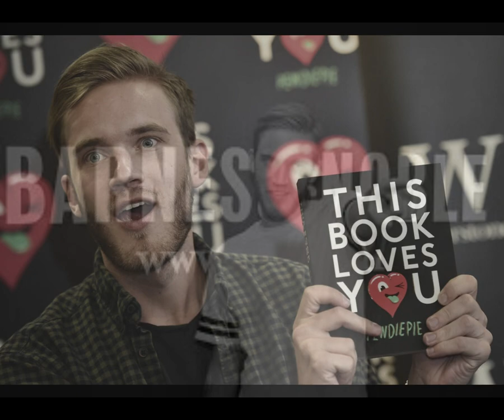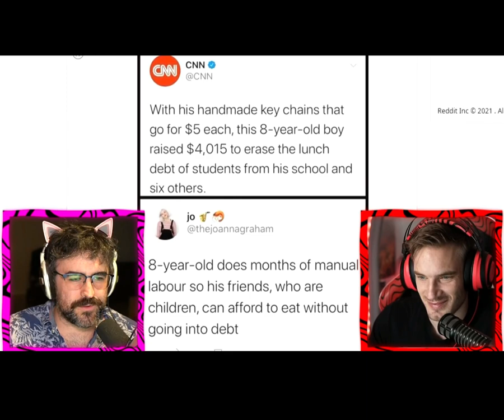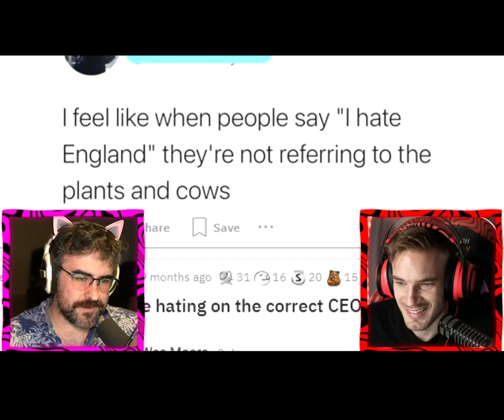Who is Pew Die Pie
Who Is PewDiePie?
Known online as PewDiePie, Felix Kjellberg is one of the internet’s biggest stars — he has more than 100 million subscribers to his YouTube channel, and over 24 billion views. The PewDiePie channel is best known for its irreverent gaming content, shot in a “Let’s Play” style — videos of Kjellberg playing video games while giving an expletive-strewn running commentary. "Let’s play" became a hugely popular YouTube genre, and PewDiePie its superstar; his repertoire has expanded to include live-action and animated comedy shorts.

But as the Swede’s fame has grown, his behavior has become increasingly controversial. He apologized in 2012 for his use of “gay” and “retard” as supposedly playful insults and for making rape jokes — but after he posted videos containing anti-Semitic and Nazi imagery , he was dropped in February 2017 by his network partner, the Disney-owned Maker Studios; he was also ejected from YouTube’s Red platform and the Google Preferred program. He apologized, claiming his humor had been taken out of context, only to blurt the n-word months later during a live stream in September 2017. Like his videos, PewDiePie’s future appears to be disturbingly unpredictable.